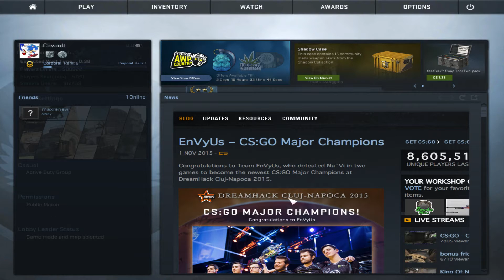WHERE'S MY LAMBO? (CS:GO Funny Plays)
► We were playing CS:GO and I SWEAR BRO, YOU OWE ME A LAMBO! Brace yourselves for a super funny 20 minutes.